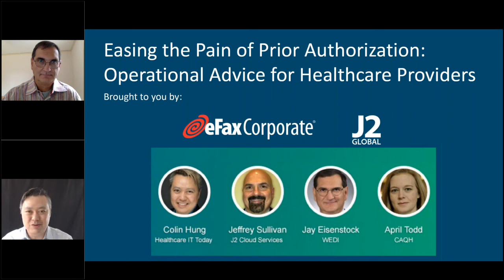Easing the Pain of Prior Authorization: Operational Advice for Healthcare Providers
Prior authorization (PA) is a check run by insurance companies and third-party payers before they agree to cover the cost of certain prescribed medications and medical procedures. For many healthcare providers obtaining a PA involves manually faxing documents to a payer. This process is inefficient and error prone. Technologies and best practices exist that can help. Watch this video as three PA experts share practical tips on what providers can do to streamline PAs.